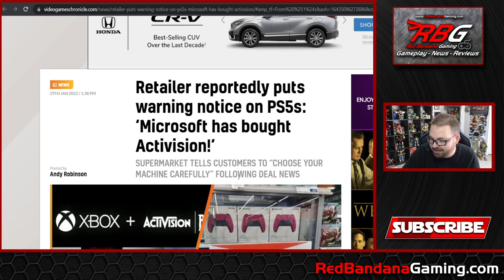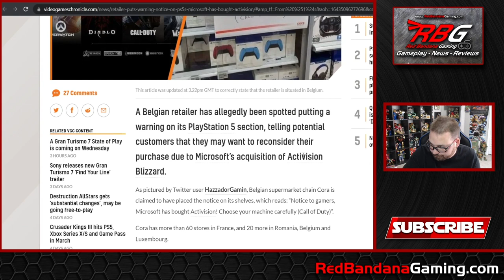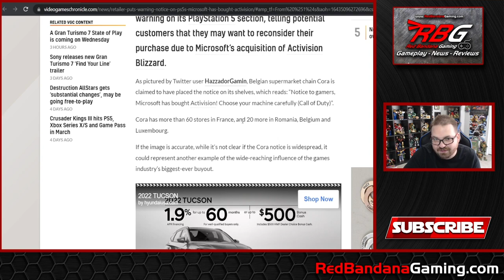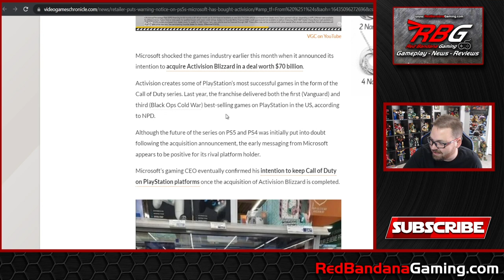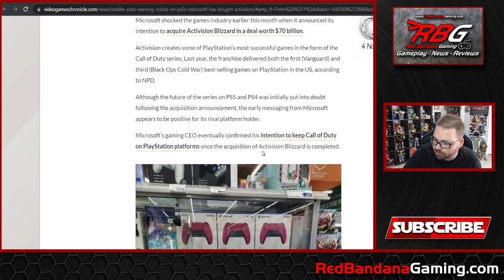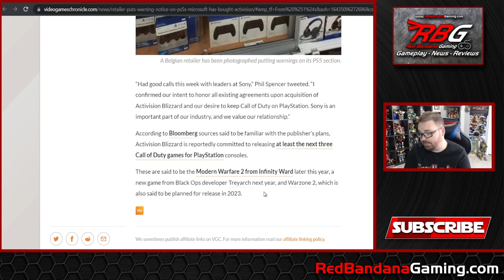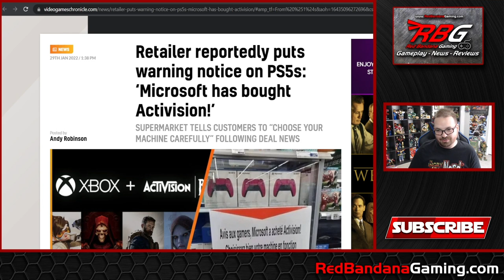Retailer Warns Shoppers NOT to Buy PS5 Consoles Because Microsoft Buys Activision Blizzard